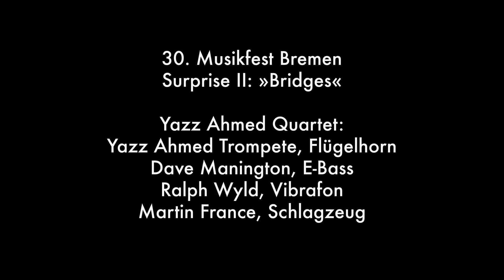Musikfest Bremen 2019: Surprise II / "Bidges" mit dem Yazz Ahmed Quartet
30. Musikfest Bremen: Am 4. September 2019 präsentierte sich das Yazz Ahmed Quartet im Rahmen der Reihe "Musikfest Surprise" im BLG-Forum in der Überseestadt mit dem Programm "Bridges".